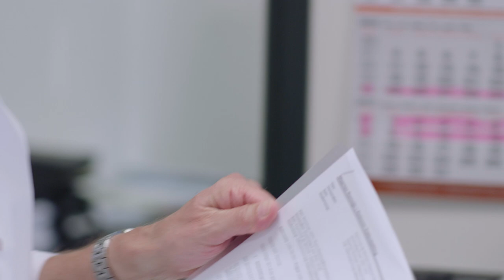Kieboom Dakbedekking - We Love Roofing | Promotiefilm